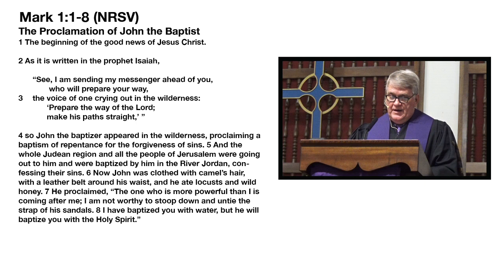Sermon - Here is Your God - Rev. Dan DeBevoise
Sermon:  Here is Your God

Rev. Dan DeBevoise

Worship 10:30 a.m.

Park Lake Presbyterian Church
309 E. Colonial Drive
Orlando, Florida 32801